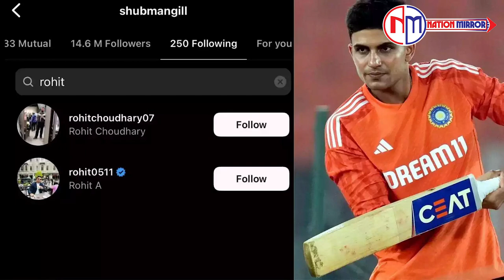Rohit से पंगा पड़ा Gill को भारी | India Team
गुजरात के कप्तान और टीम इंडिया के प्रिंस कहे जाने वाले शुभमन गिल अमेरिका से वापस लौट रहे है। वे T20 World Cup के भारतीय रिज़र्व दल से बाहर हो गए हैं। लीग स्टेज़ खत्म होने के बाद टीम इंडिया वेस्ट इंडीज़ के लिए निकलेगी। जबकि गिल और आवेश खान वापस भारत आएंगे। रिपोर्ट्स के मुताबिक शुभमन पर अनुशासनहीनता के चलते वापस भेजा जा रहा है। उनके और कप्तान रोहित शर्मा के बीच कुछ ठीक नहीं चल रहा। इसके चलते गिल ने रोहित को  इंस्टाग्राम पर अनफ़ॉलो कर दिया है। हालांकि इस बात की अभी तक पुष्टी नहीं हुई है, कि गिल पहले रोहित को फॉलो करते थे या नहीं।
रिपोर्ट्स के मुताबिक, रोहित शर्मा और टीम मैनेजमेंट गिल से नाराज़ था। इंडिया की स्क्वॉड का हिस्सा होने के बावजूद, वह कैंप के साथ ट्रैवल नहीं करते थे। इसके अलावा उन्हें टीम को सपोर्ट करते हुए भी नहीं देखा गया। वे भारत-पाकिस्तान मैच में भी मैदान में नहीं दिखे।
हालांकि कुछ रिपोर्ट्स में ये भी कहा जा रहा है, कि गिल को अनुशासनहीनता के चलते नहीं भेजा जा रहा है। बल्कि इसलिए भेजा जा रहा है, क्योंकि वहां ऑलरेडी रिजर्व खिलाड़ी है। इसलिए गिल औऱ आवेश खान की जरुरत नहीं है। वैसे भी गिल टीम के साथ टहल ही रहे थे। टीम के पास रिजर्व के रुप में अभी भी रिंकु सिंह और खलील अहमद मौजूद है। इंडिया का अगला मैच 20 जून को अफगानिस्तान के साथ है। आज की वीडियो में इतना ही